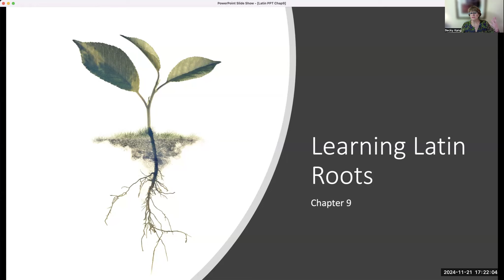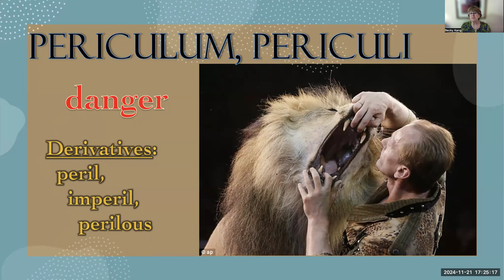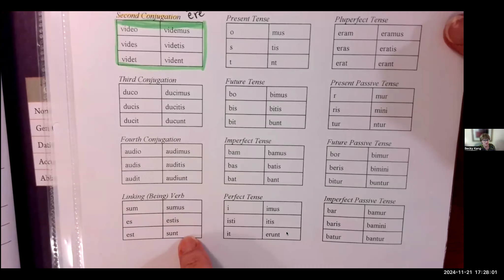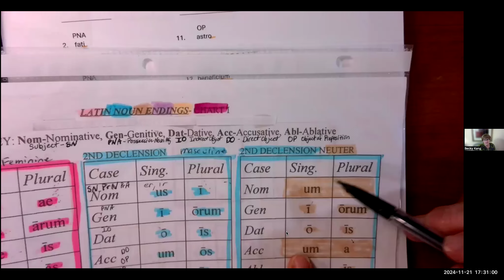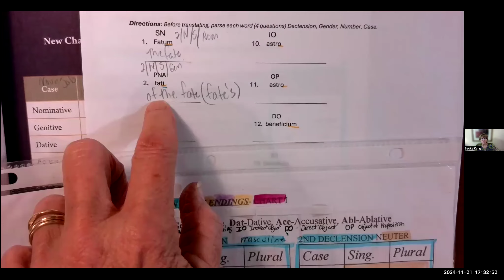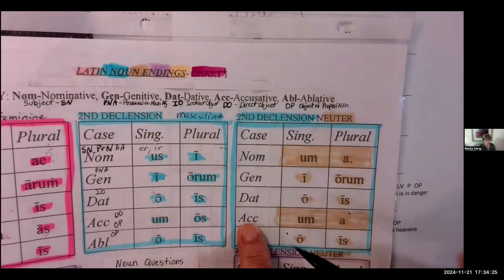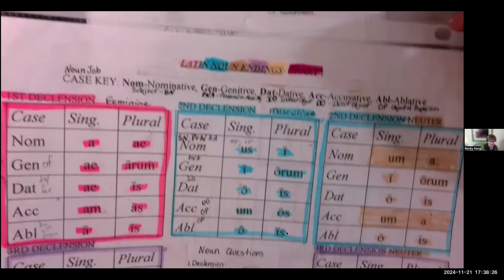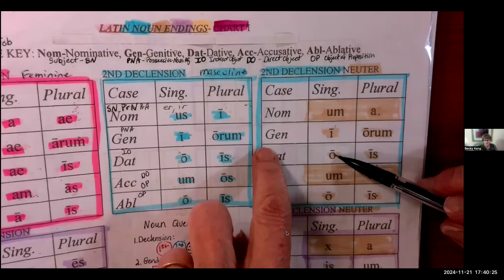Latin Homework Chapter 9 (Latin for Children Primer A)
Students reviewed vocabulary with Power Points from Chapter 9. Afterwards,  phrases were translated and each noun was parsed by answering 4 questions: declension, gender, number, case.